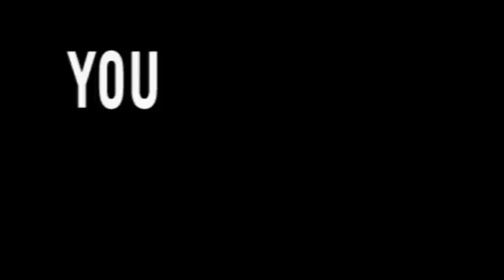David Guetta and Rihanna - made by Olívia Salvador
ESViriato, Viseu.
2012/2013
Academic work